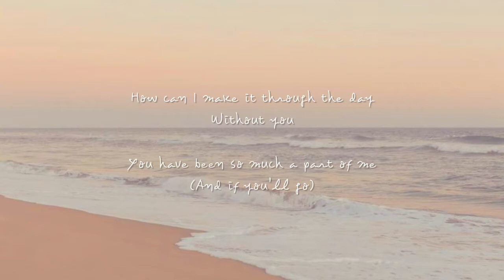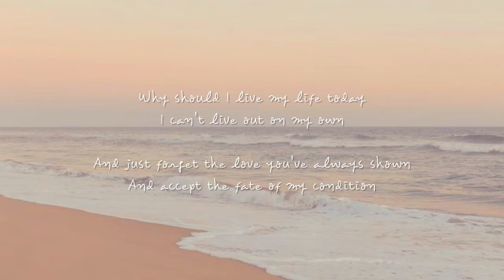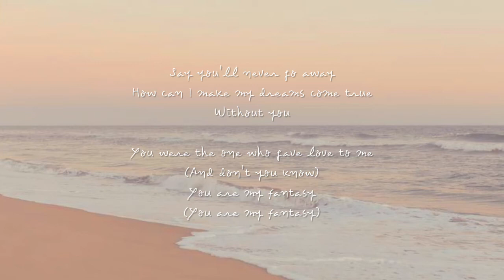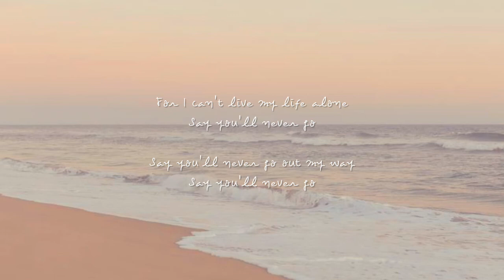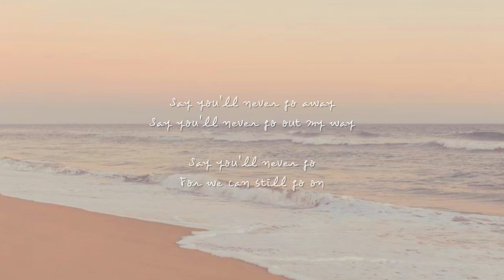SAY YOU'LL NEVER GO - ERIK SANTOS ( MIMS OFFICIAL LYRICS )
Nag-iisa at hindi mapakali
Ibang-iba pala 'pag wala ka sa aking tabi
Pinipilit kong limutin ka nguni't 'di magawa
Sa bawat kong galaw ay laging hanap ka

Nag-iisa ang isang kagaya mo
Na nagmahal at nagt'yaga sa isang katulad ko
Bakit nga ba 'di ko man lang nabigyan ng halaga?
Nagsisisi ngayong wala ka na

Kulang ako kung wala ka
'Di ako mabubuo kung 'di kita kasama
Nasanay na ako na lagi kang nariyan
'Di ko kayang mag-isa, puso ay pagbigyan
Kulang ako, kulang ako kung wala ka

Nag-iisa sa bawat sandali
At tila ba biglang nahati ang aking daigdig
Umaasa na sana'y maging tayong dalawa muli
Sa puso ko'y wala kang kapalit

Kulang ako, kulang ako kung wala ka, oh

SAY YOU'LL NEVER GO

How can I make it through the day
Without you
You have been so much a part of me
(And if you'll go)
I'll never know what to do

How can I carry on my way
The memories
I know that is left is the pain in my history
Why should I live my life today

I can't live out on my own
And just forget the love you've always shown
And accept the fate of my condition
Please don't ever go
For I can't live my life alone

How can I make my dreams come true
Without you
You were the one who gave love to me

Songwriters: Jimmy Antiporda